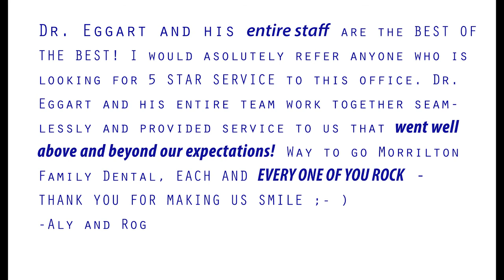Tooth Aches, Fillings, Broken or Chipped Teeth, Pain Dentist - Morrilton Family Dental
Meet Morrilton Family Dental of Morrilton, AR - our patients' smiles make everyone happy. Complete smile makeovers, bridges, crowns, dentures, veneers, implants, extractions...